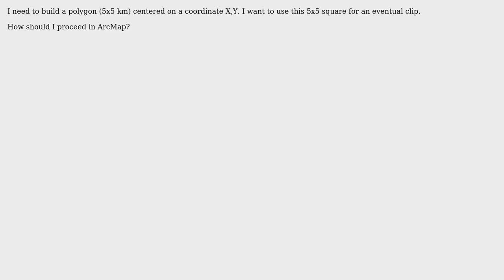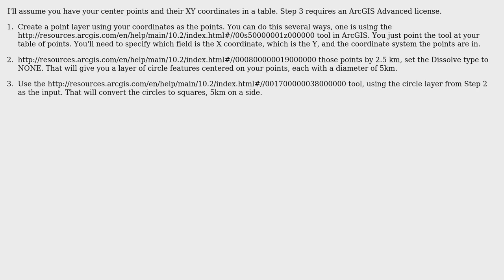GIS: Creating a 5x5 poylgon in ArcGIS with a predetermined center with coordinates X, Y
With thanks & praise to God, and with thanks to the many people who have made this project possible! | Content (except music & images) licensed under CC BY-SA | Music | Images & others | With thanks to user PolyGeo user Dan C user Benoit Laliberte and the Stack Exchange Network Trademarks are property of their respective owners. You are responsible for your own actions.